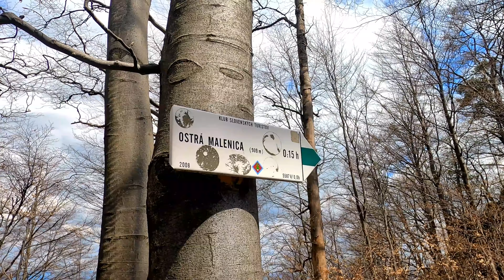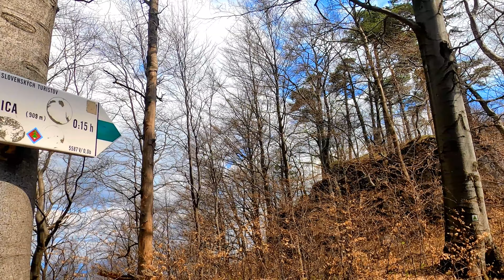Ostrá Malenica - Strážovské vrchy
Rakytník, Rohatá a Ostrá Malenica v Strážovských vrchoch.
Rozmanité a krásne pohorie Strážovské vrchy vo svojej severnej časti ponúka vynikajúcu turistiku spestrenú impozantnými skalnými útvarmi patriacimi vrchu Ostrá Malenica. I keď ide o najvyšší vrch tejto lokality, nepatrí medzi hojne navštevované.Samotný vrchol Ostrej Malenici je z časti zalesnený. Prístupový hrebeň vám však ponúkne vskutku očarujúce výhľady. Obdivovať môžete Strážov, Kľak, Maniny,či Považskú Bystricu. Okrem výhľadov však môžete obdivovať aj dolomitové skalné vežičky, ktorými je hrebeň celý posiaty.V okolí Ostrej Malenice sa nachádza aj niekoľko jaskýň, puklín, čí priepastí. Medzi známe a prístupné jaskyne patrí Mojtínska jaskyňa, ktoré je dlhá 46 m. Dnes je v jaskyni umiestnená socha sv. Jozefa v životnej veľkosti.Ak by vám výstup na Ostrú Malenicu nestačil, stačí sa rozhliadnuť po okolí. Oblasť je plná mnohých malebných kopcov, ako napríklad Rohatín, Dievča, Rakytník, Tupý hrádok, Svinské Chlievy. Na Ostrú Malenicu sa možno dostať po zeleno značkovanom turistickom chodníku z obcí Slopná či Mojtín.KST KROKO-VELO Tesáre   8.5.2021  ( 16km )